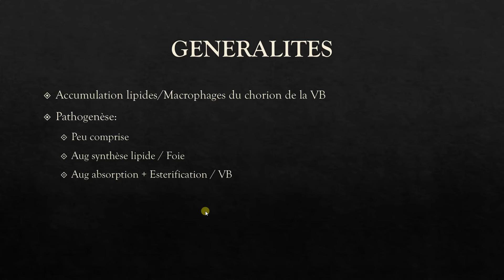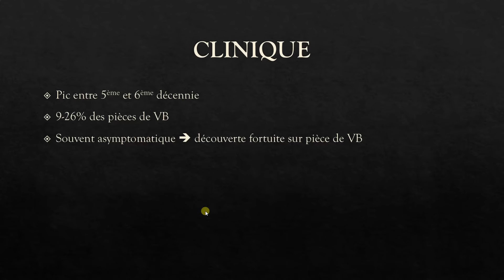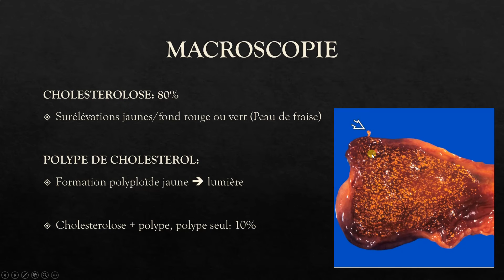LA CHOLESTEROLOSE/POLYPE A CHOLESTEROL - PATHOLOGIE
Source de l'image macroscopique: [Diagnostic Pathology] Laura W. Lamps, Sanjay Kakar et al. - Hepatobiliary and Pancreas (2016, Elsevier)

00:00 Intro
00:45 Cas 1
06:12 Cas 2
08:00 Cas 3
09:37 récapitulatif

Excellent visionnage !